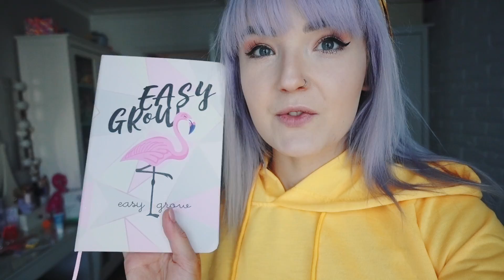VLOG ЗАКУПКА ПРОДУКТОВ! Окрашивание Кати ☺️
ТЕПЕРЬ мини-влоги будут КАЖДЫЙ день у меня в сторис в Instagram